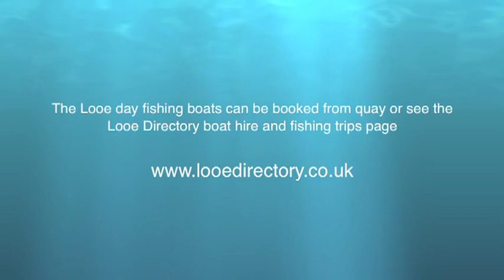Fishing in Looe and hand feeding a seal at Looe Island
A fishing trip from Looe, hand feeding seals and cormorants and mouth to beak feeding a mackerel to a cormorant near Looe island